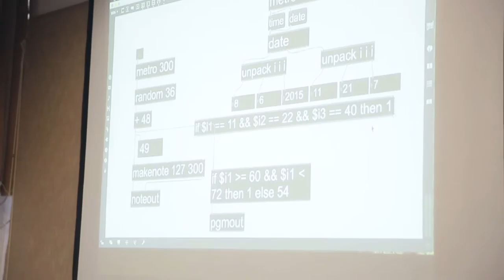ACERCA - Taller de informatica musical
Impartido por Francisco Colasanto

del 4 al 8 de agosto 2015